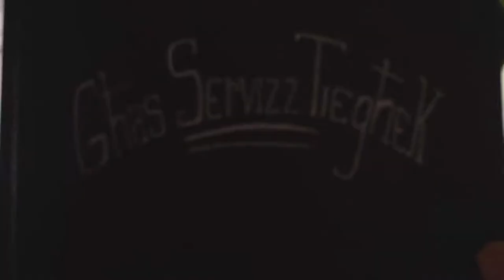Għas-Servizz Tiegħek: Suġġerimenti dwar is-Servizz Pubbliku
Programm Numru 23